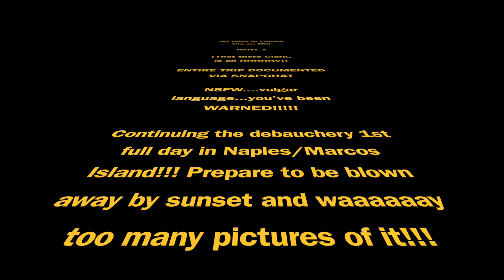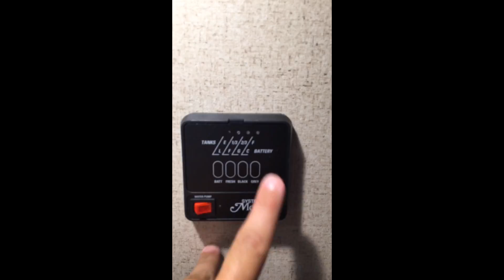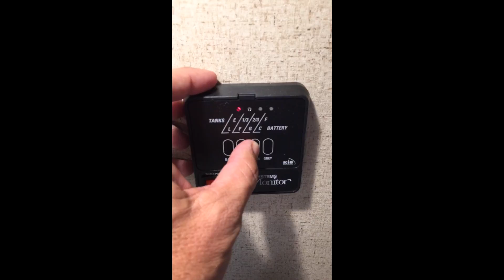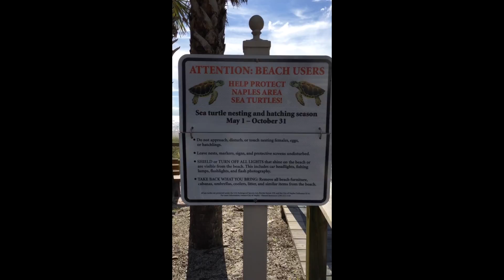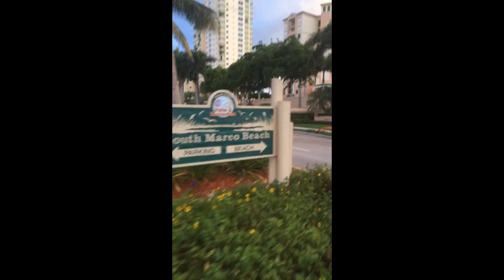30 Days in Florida in an RV pt. 7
I sold my company bought a truck and a small travel trailer and set off to explore Florida to find a place to live by the beach! Join me on my adventure. NSFW language!